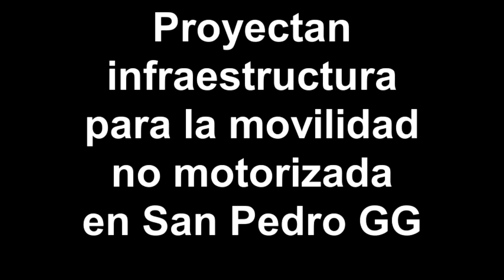Proyectan implementar infraestructura para peatones y ciclistas en San Pedro Garza García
La nueva Administración de San Pedro Garza García contempla, dentro de un plan de movilidad sustentable, la construcción de infraestructura que dignifique a los peatones y que fomente el uso de la bicicleta como transporte, anunció el alcalde Ugo Ruiz antes del arranque de la primera pedaleada convocada por Troyanos en Bici el pasado 11 de noviembre.

Este colectivo, formado por estudiantes y profesores de la Universidad de Monterrey (UdeM) contó para su primera rodada en bicicleta con el apoyode  organizaciones ciudadanas como Pueblo Bicicletero, Biciérnagas, Reforestación Extrema; de programas como San Pedro de Pinta; instituciones como el IMPLAN San Pedro; y de empresas como Ecobikes.

El evento reunió a unas 200 personas que rodaron desde la rotonda de Calzada del Valle y Calzada San Pedro hasta el campus de la Universidad de Monterrey y de regreso.

A DETALLE:

El proyecto San Pedro Gran Vía busca incentivar la movilidad sustentable en el territorio sampetrino -en el que habitan 120 mil personas y existen registrados 125 mil automóviles- e incluye lo siguiente:

-- Un sistema de transporte tranvía que recorrerá 13 kilómetros sobre Vasconcelos, desde Lázaro Cárdenas y Rufino Tamayo hasta Manuel Clouthier, pasando por la UDEM.
-- 85 kilómetros de carriles para ciclistas en distintos circuitos del municipio.
-- Banquetas más anchas para favorecer a los peatones.
-- Estacionamientos en las entradas del municipio, que servirán como estaciones de transferencia para conductores.